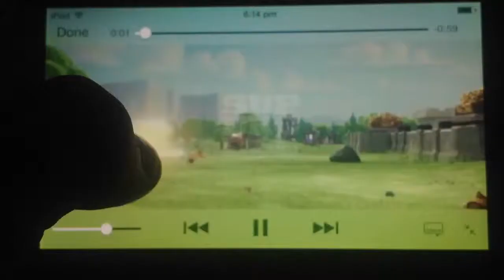Clash of clans short movie